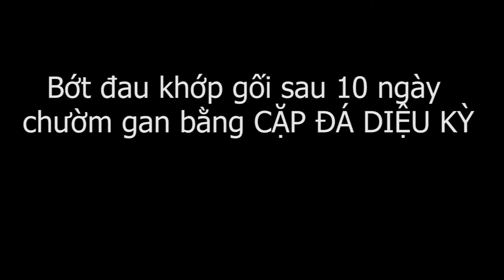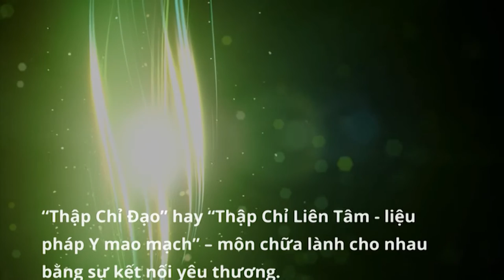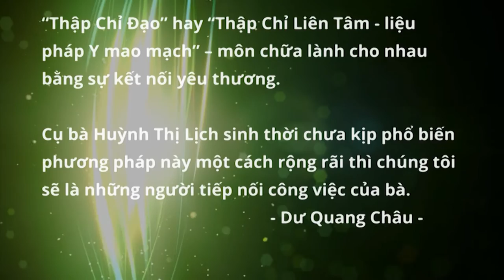Giảm đau khớp gối sau 10 ngày chườm gan CẶP ĐÁ DIỆU KỲ Thập Thủ Đạo